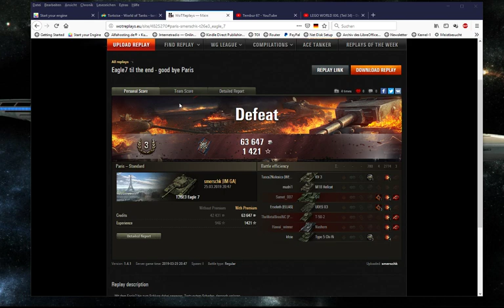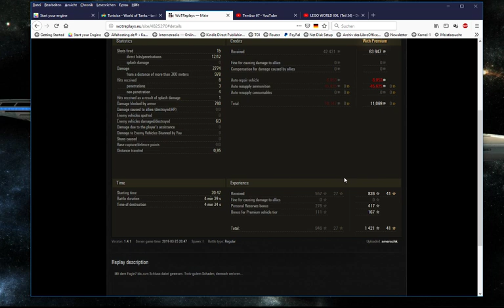WoT: Eagle 7 auf Karte Paris am 25.03.2019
Replay von Smerschk in der Stadt der Liebe, äh Granaten.